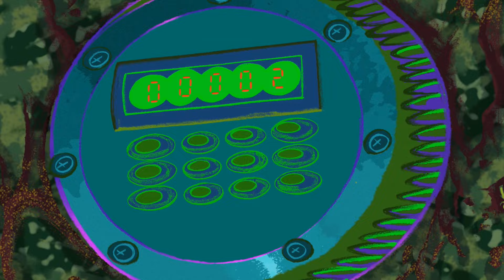Zig und Sharko 🐌 Schneckenaugen 🐌 Volledige aflevering in HD